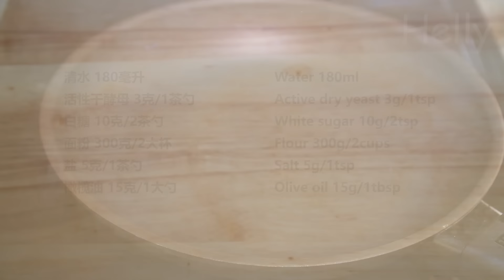[No Oven ] Mix water with flour, the softest and healthy flatbread recipe you will ever make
Water 180ml
Active dry yeast 3g/1tsp
White sugar 10g/2tsp
Flour 300g/2cups
Salt 5g/1tsp
Olive oil 15g/1tbsp

清水 180毫升
活性干酵母 3克/1茶勺
白糖 10克/2茶勺
面粉 300克/2大杯
盐 5克/1茶勺
橄榄油 15克/1大勺

Grilled flatbread
Pita bread
No oven bread
Pan bread